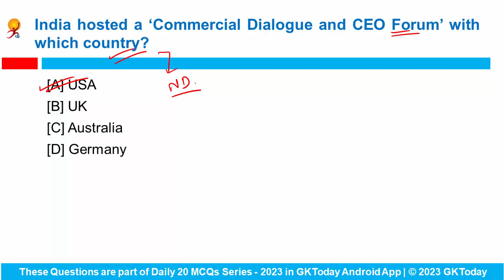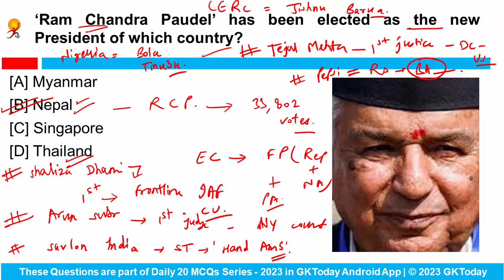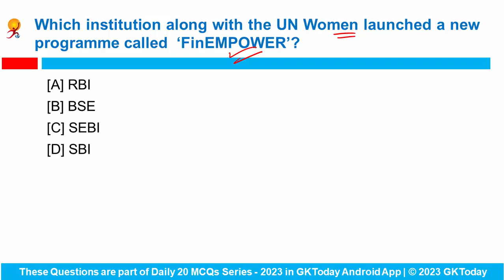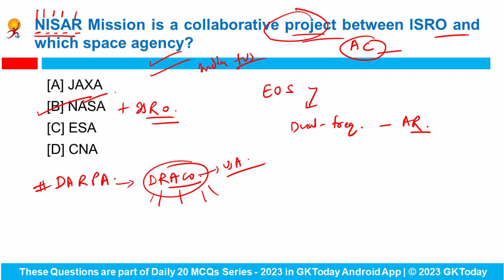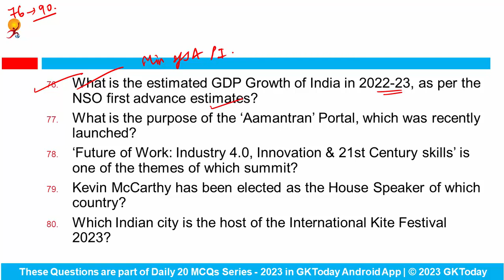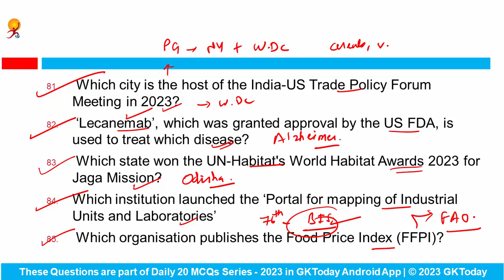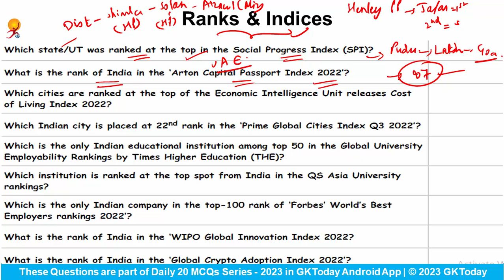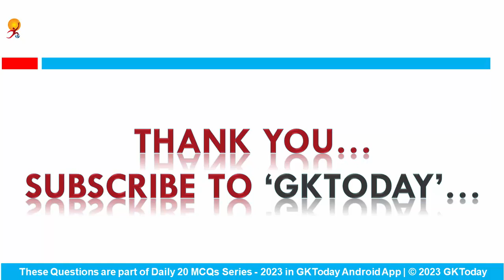14 March, 2023 Current Affairs in English by GKToday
In this video, we discuss GKToday's Top Current Affairs MCQs for 14 March, 2023.